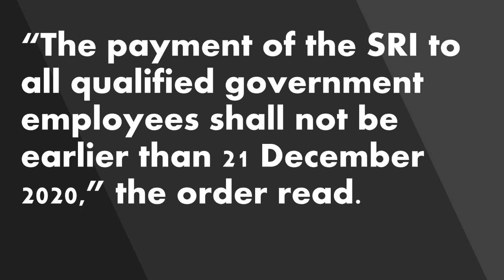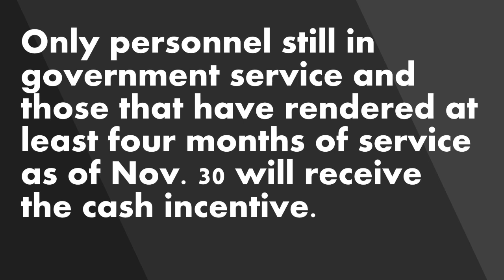10K SRI 2020 Approved by Pres. Duterte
10K SRI 2020 Approved by Pres. Duterte

President Rodrigo Duterte has authorized the grant of a one-time service recognition incentive (SRI) worth P10,000 each for qualified government employees.

Under Duterte’s Administrative Order (AO) 37 signed Dec. 18, the incentive will be received by workers in national government agencies, including those in state universities and colleges and government-owned or -controlled corporations (GOCCs), and those occupying “regular, contractual, or casual positions.”

“The payment of the SRI to all qualified government employees shall not be earlier than 21 December 2020,” the order read.

The Armed Forces of the Philippines, the Philippine National Police, the Bureau of Fire Protection, the Bureau of Jail Management and Penology, the Bureau of Corrections, the Philippine Coast Guard, and the National Mapping and Resource Information Authority will also receive the SRI, according to the AO.